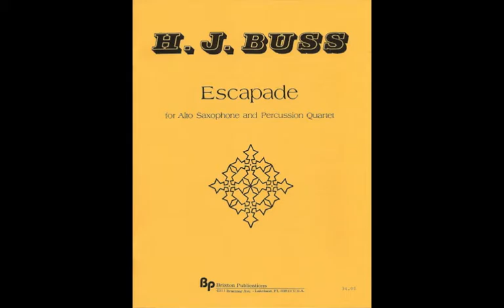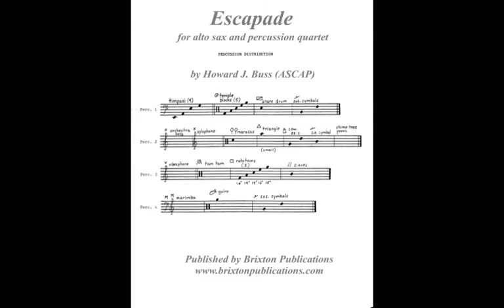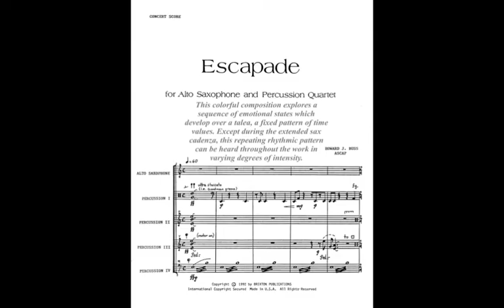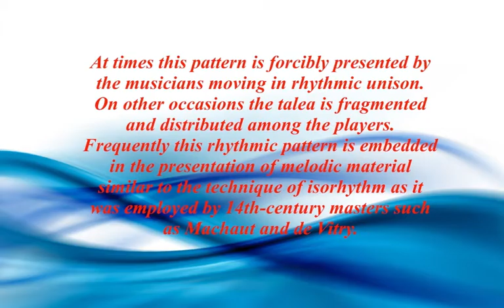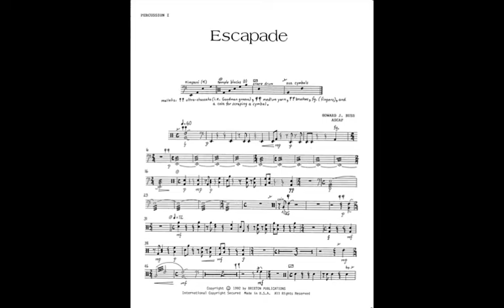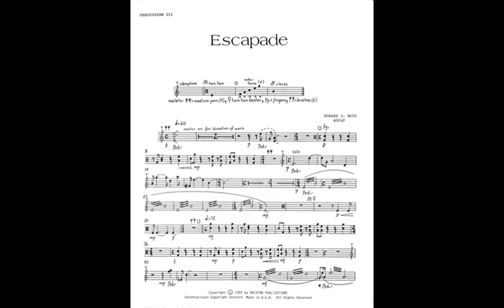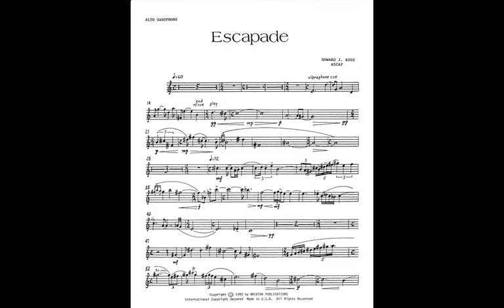ESCAPADE for alto sax and percussion quartet by Howard J. Buss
ESCAPADE for alto sax and 4 percussion by Howard J. Buss  explores a sequence of emotional states which develop over a talea, a fixed pattern of time values. Except during the extended sax cadenza, this repeating rhythmic pattern can be heard throughout the work in varying degrees of intensity. At times it is forcibly presented by the musicians moving in rhythmic unison. On other occasions the talea is fragmented and distributed among the players. Frequently this rhythmic pattern is embedded in the presentation of melodic material similar to the technique of isorhythm as it was employed by 14th-century masters such as Machaut and de Vitry. The continuous variation of the unifying talea coupled with the work’s intriguing melodies and exotic timbral contrasts, make this an accessible and enjoyable concert work.
Performed by Art Woodbury and the University of South Florida Percussion Ensemble